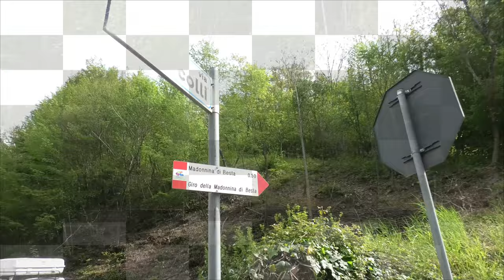Sentiero della Madonnina di Besta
Lago di Ledro (Tn).

Facile e panoramica passeggiata con partenza vicino al Museo delle Palafitte di Molina di Ledro (Tn) andando verso via dei Colli, in 50-60 minuti di salita su bel sentiero, in totale poco più di un paio d’ore tra andata, sosta e ritorno. La prima parte del percorso è su strada asfaltata tra le case ed aziende agricole, quindi si comincia il sentiero sterrato in parte nel bosco fino all’ultima “fatica” per arrivare al punto panoramico dove la Madonnina accoglie i pellegrini/visitatori rivolta verso la valle che sembra proteggere. Non si tratta di un’escursione impegnativa ma molto remunerativa :-)